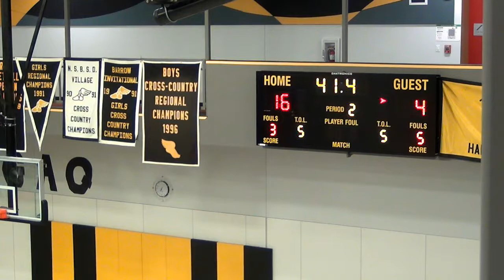2018 19 Basketball Season Rex Rock Tip Off Tournamment Grace JV vs Tikigaq Boys 1 0